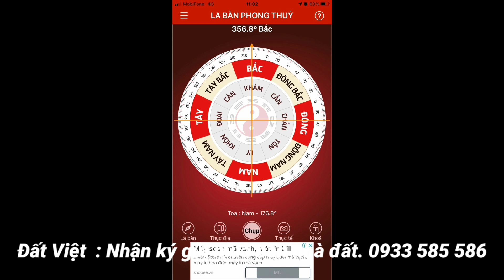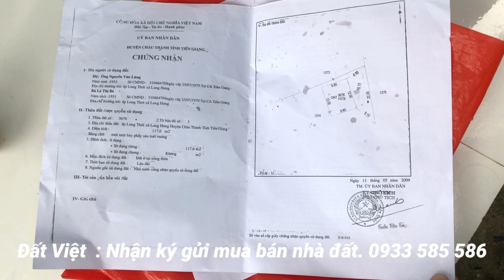MS:500(BÁN RỒI)Nhà vườn nghĩ dưỡng.Diện tích 27 X 63 có THỔ CƯ 117M2,Tổng 1700M2.